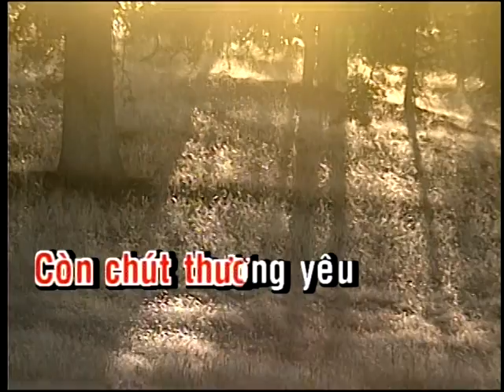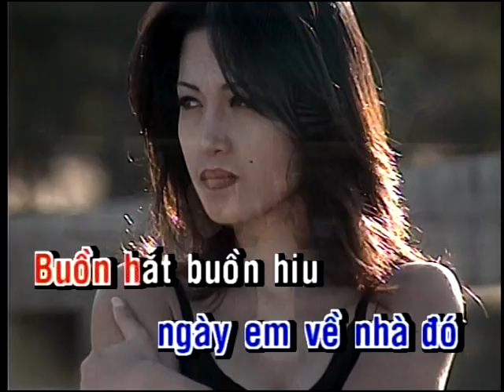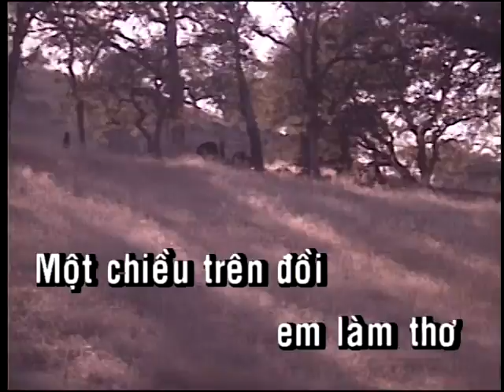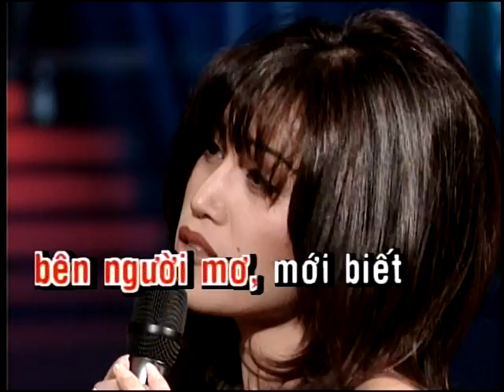Co Ua Kenny Thai & Lam Thuy Van